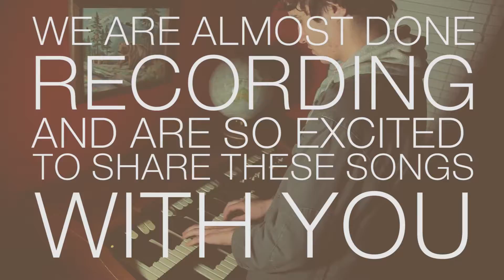Keeps Pledge Music Campaign